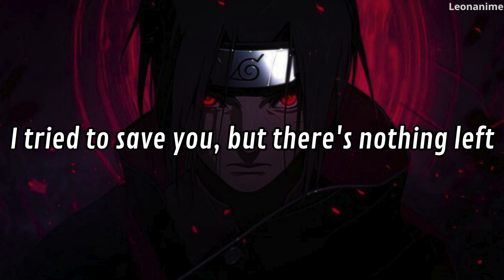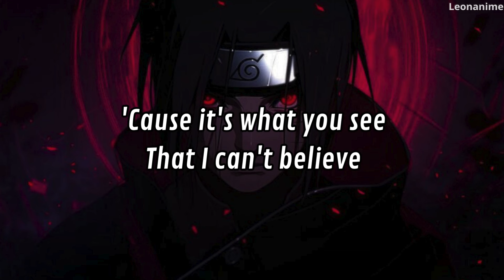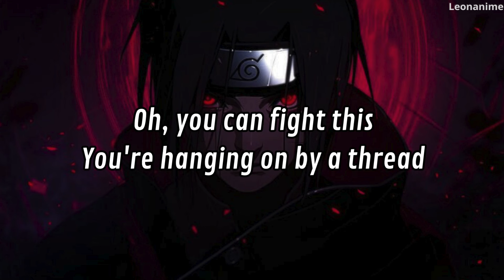Project Vela - DON´T FEED THE DARK (lyrics)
Project Vela's "Don't Feed the Dark" seems to convey a message of resilience and caution in the face of personal struggles and the influence of negative forces. The song seems to explore the emotional turmoil of a relationship or situation that has left the narrator feeling exhausted and hopeless. Overall, it is a song that warns against giving in to despair and negativity, encouraging the listener to fight personal demons and refuse to allow darkness to take over their lives. Promotes inner strength, resilience, and the importance of maintaining one's sense of self in the face of challenging circumstances.